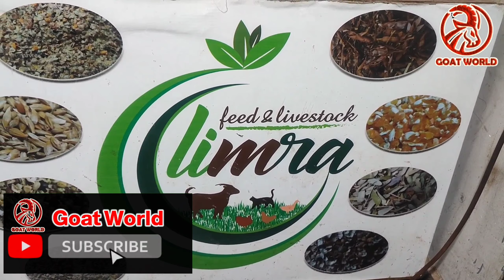BOOK YOUR GOATS FREE PPR VACCINE AT LIMRA FEED & LIVE STOCK.